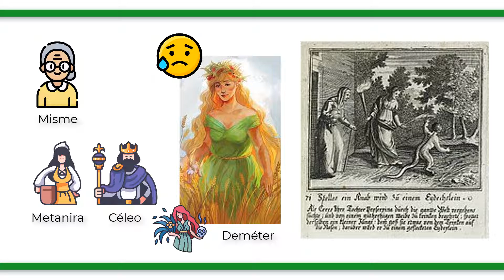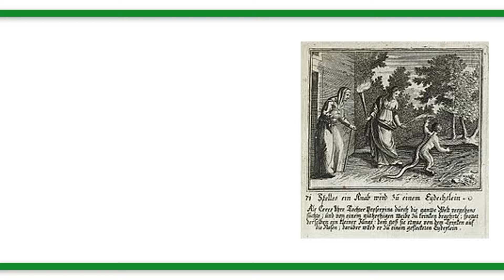El joven ASCÁLABO: toda su vida y mitos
Ascálabo es un joven griego que fue metamorfoseado en lagarto, conocido con el mismo nombre en la mitología romana.

Si te interesa aquí tienes una lista de reproducción que recopila todos los
vídeos de mitología griega que hemos hecho: